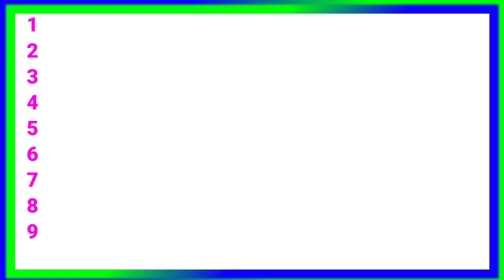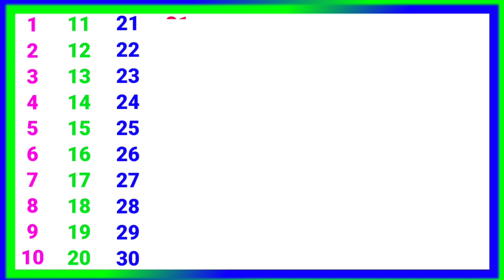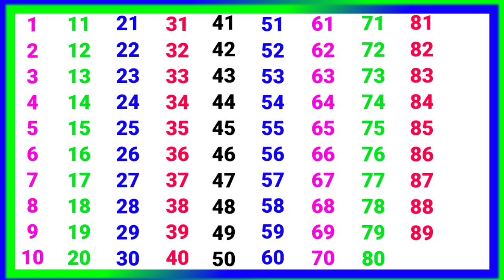गिनती | ginti | 123 numbers | ginti pahada | ginti in hindi | 1 to 100 counting